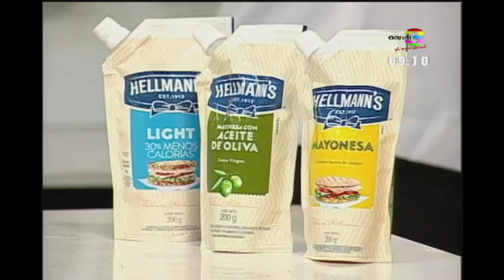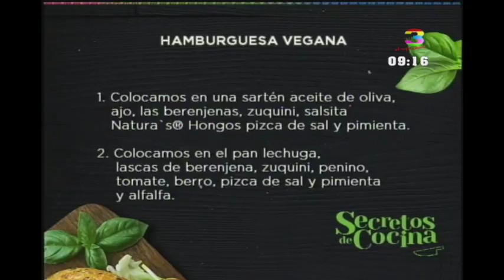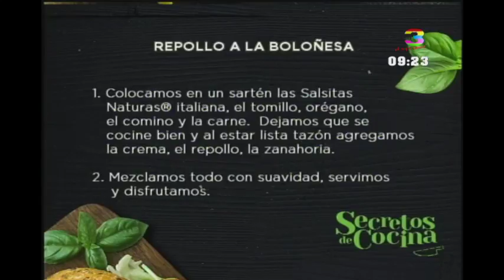Secretos de Cocina: Programa del 21 de Marzo de 2018